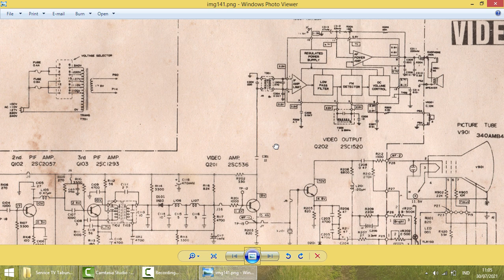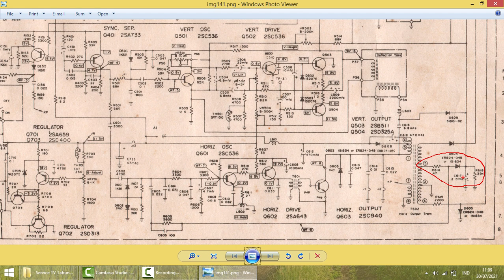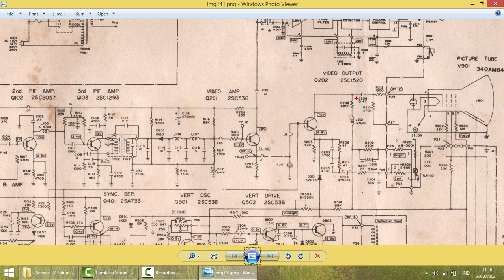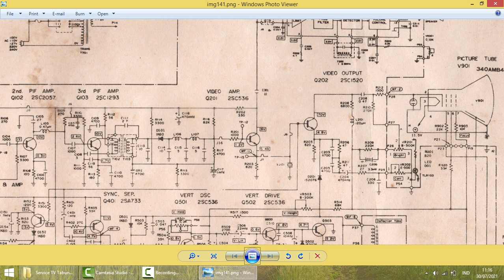Sevice TV Tabung Kerusakan Gambar Tidak Ada, Suara Ada, Cahaya Ada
Cara Servis TV Tabung Kerusakan Gambar Tidak Ada, Suara Ada, Cahaya Ada
Donasi Pulsa / Token Listrik :